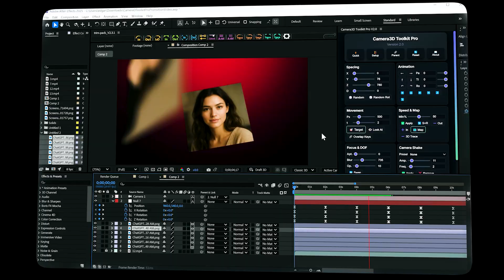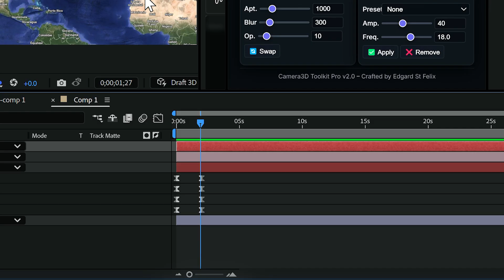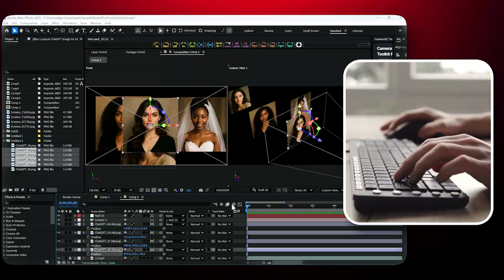Smooth 3D Camera – Animate After Effects in Seconds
Learn how to use Camera 3D Toolkit in After Effects from start to finish!
In this tutorial, I’ll show you the main features of Lite and the full power of Pro: Quick Setup, layer spacing, automatic camera animations, Target mode, depth of field, camera shake, SpeedMap, and more.
⚡ Save time, work smarter, and create cinematic camera movements in seconds with Camera 3D Toolkit!

🔹 Other Plugins